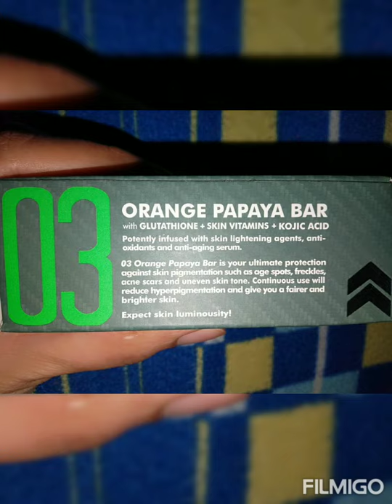Paano gamitin Ang FRONTROW SOAP #03 / Paano ko gamitin Ang FRONTROW SOAP #03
FRONTROW SOAP #03
ORANGE PAPAYA BAR
w/ Glutathione+skin vitamins+kojic acid

*Extreme whitening and skin clarifying system

Potently infused with skin lightening agent's, anti-oxydants and anti-aging serum.

03 Orange Papaya Bar is your ultimate protection against skin pigmentation such as age spots, freckles, acne scars and uneven skin tone. Continuous use will reduce hyperpigmentation and give you a fairer and brighter skin.

HOW TO USE:
Wet skin gently massage soap onto skin, DO NOT RUB, avoid getting into eyes, nose or mouth. Let it sit for just a few seconds. Then rinse with cold water thoroughly, leaving residue will cause skin to itch and feeling sore.

To fill benefit from the SKIN RENEWAL SYSTEM,it is recommended that users must first use 01 for 2 months, then slowly graduating to 02 for a month, then finally 03 the extreme whitening and skin clarifying system.

IMPORTANT: Applying moisturizer with sunblock is highly recommended.

INGREDIENTS:
Refined Coconut Oil, Water, Sodium Palmitate, Glutathione Powder, Alpha Lipoic Acid, Glycerine,Rosa Cabins (Rosehip) Oil, Carica Papaya Extract, Kojic Acid, Ascorbic Acid, Tacopheryl Acetate (Vitamin E), Fragrance, FD&C Orange (CI 11920)

FOR MORE INFO MSG ME ON MY FB PAGE
-- Janet Ronda De Lima